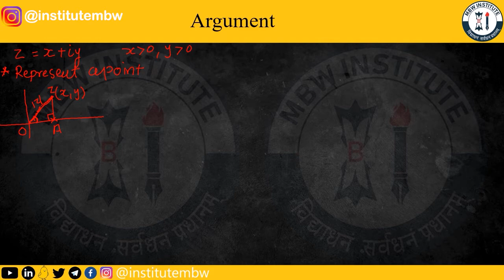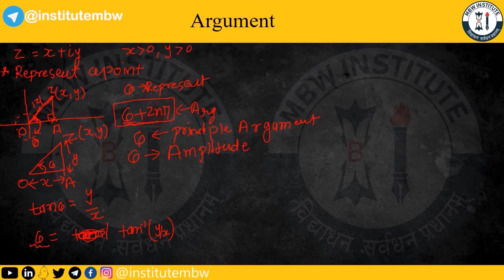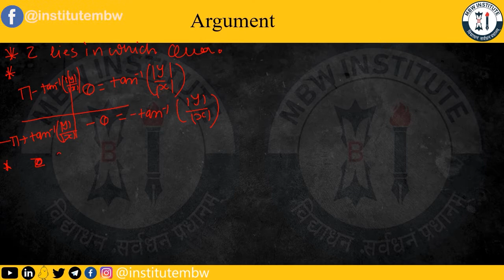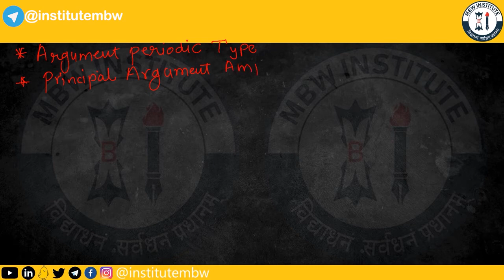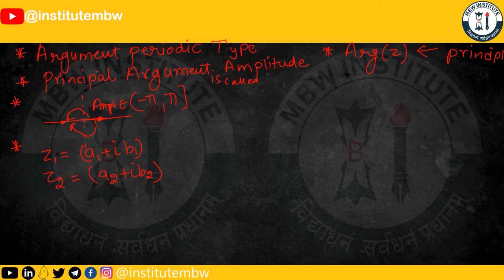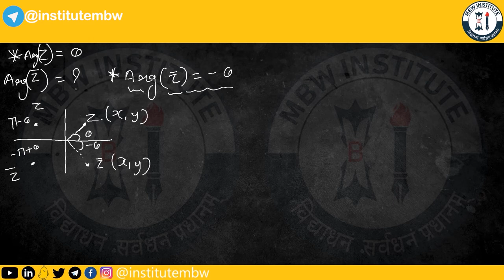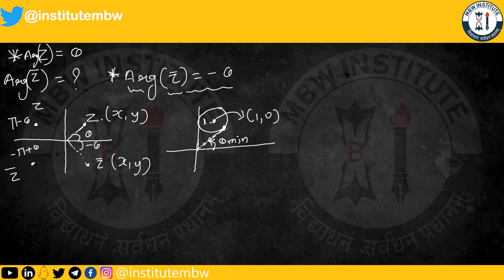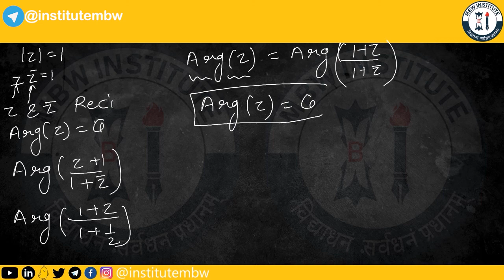L3.1 | Argument & Amplitude | Complex Numbers | IIT JEE | Hinglish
हस्तस्य भूषणं दानं।
Contribute to keeping our content alive
Pay using UPI ID: institutembw@sbi
विद्याधनं सर्वधनं प्रधानम्।
Founder: An IITian
by…
Dhiraj Ram
B. Tech (IIT Mandi)